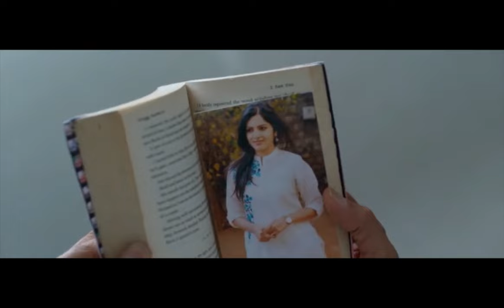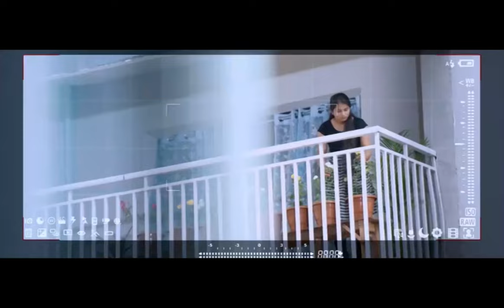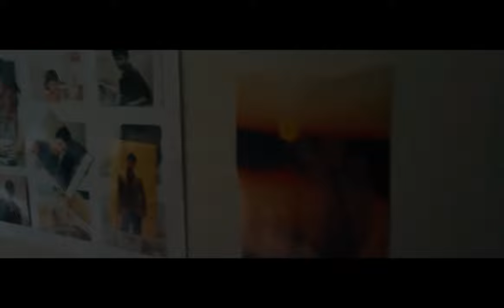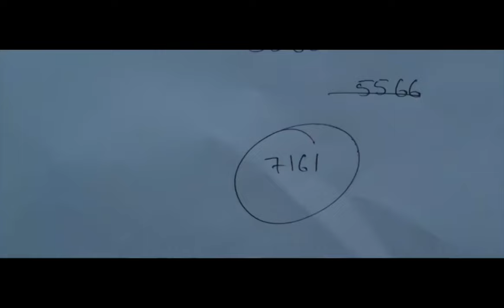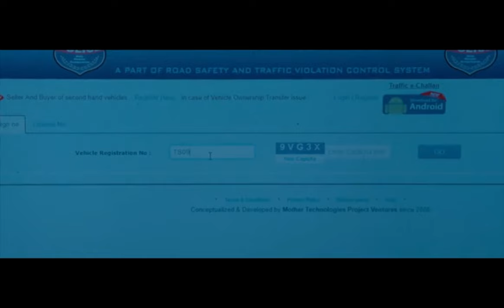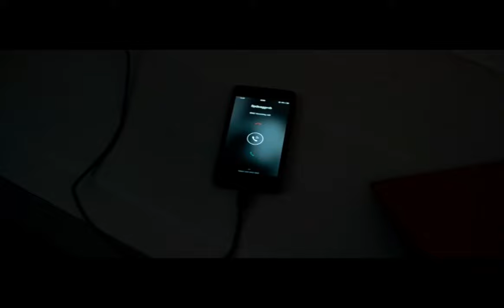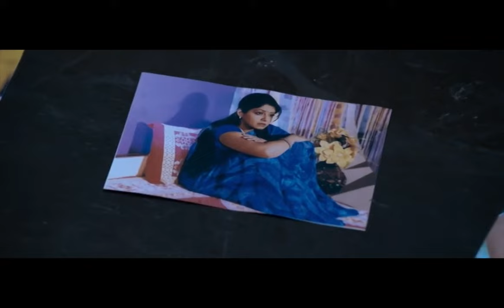Rahul Ravindran And Pavani Gangireddy Telugu Crime Thriller Action Full Length Movie || Movie Ticket